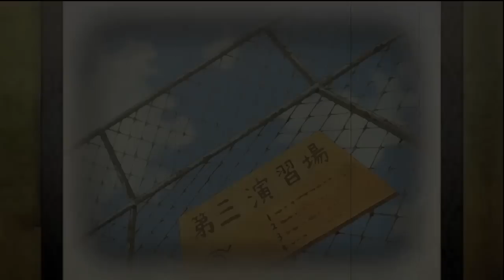Ultimate Ninja Storm Generations: The Tale of Kakashi Hatake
Hey guys, this is the tale of kakashi hatake from the new naruto shippuden ultimate ninja storm generations  video game for xbox 360. Im going to be posting up the stories of each of the characters in the game. Hope you guys enjoy the videos.